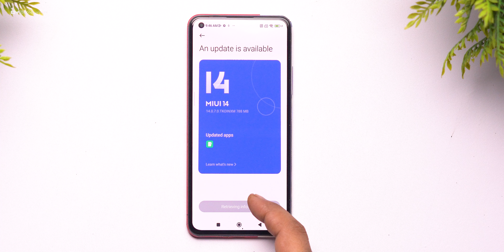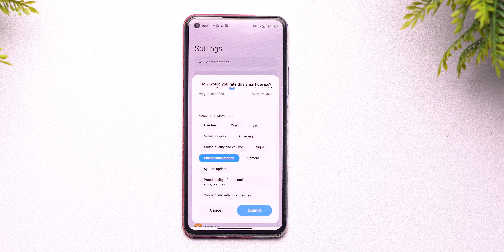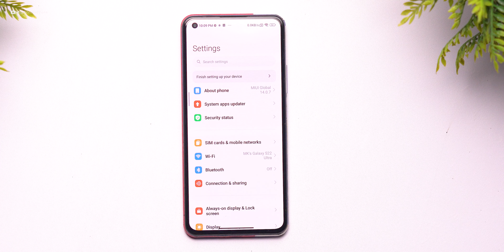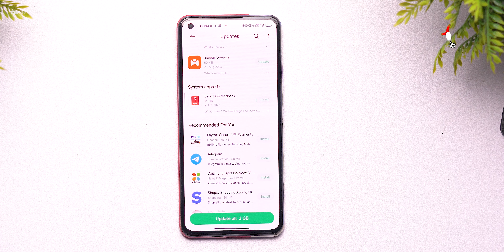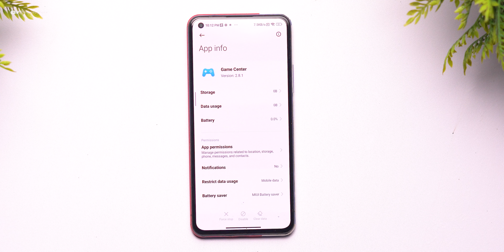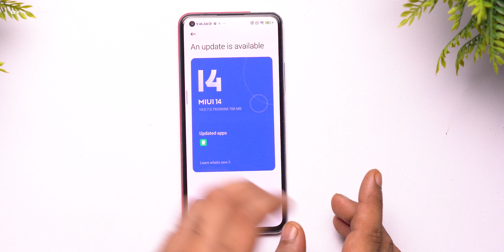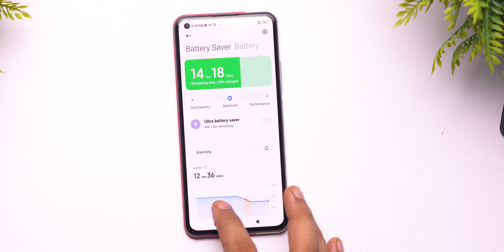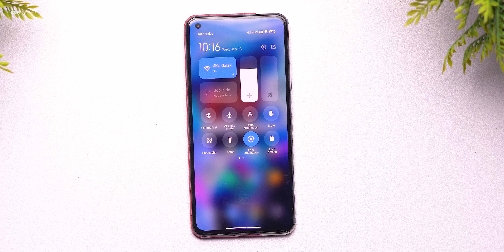Official MIUI 14.0.7.0 OTA Update for Xiaomi 11 Lite NE 5G Full Changelog and Features...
⚡⚡ Download Link ⚡⚡
XIAOMI 11 LITE NE 5G
Recovery